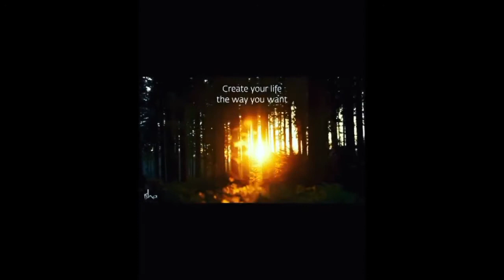on Stress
@Sadhguru on: Stress, tension - a yogic perspective. Access because mentalhealthmatters.
1.
2.For Inner Engineering book
3.for Inner Engineering and Karma and Death An Inside Story 3 books Combo